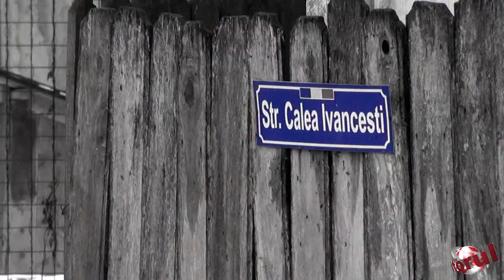Acuzatie de agresiune sexuala